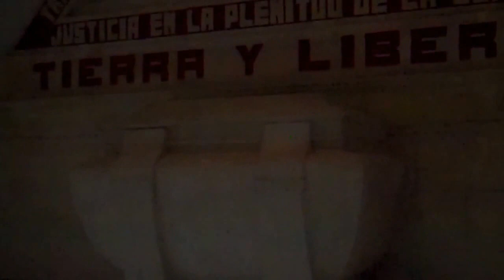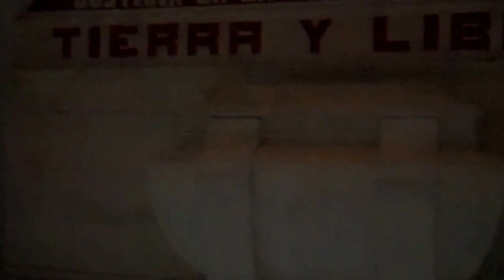Celda 43 (donde estuvo prisionero Carrillo Puerto)